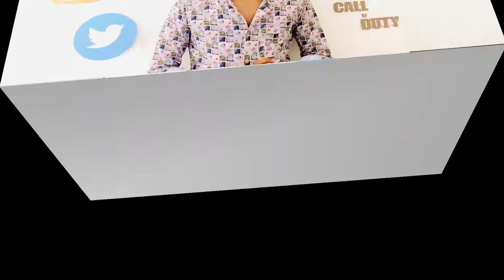5 budget gaming headphones under 2,000